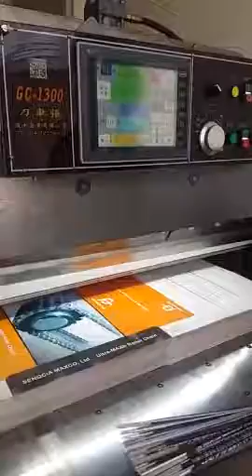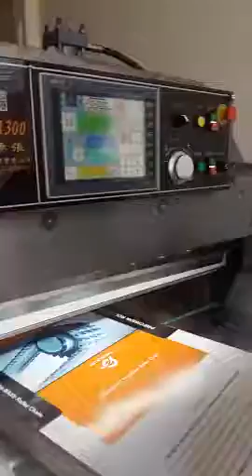1300 cutter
國產電腦裁紙機